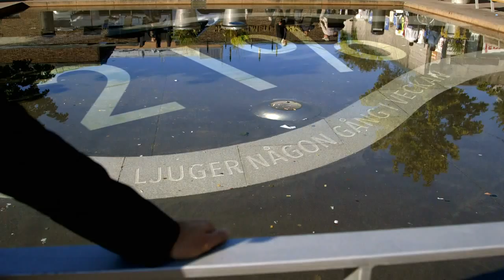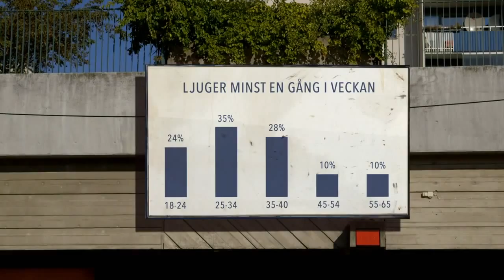Kopia av Anni-Frid Frida Lyngstad ABBA on Swedish talk show "Skavlan"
Anni-Frid "Frida" Lyngstad visits talkshow "Skavlan" to talk about her plans of writing a book about her life. 2014